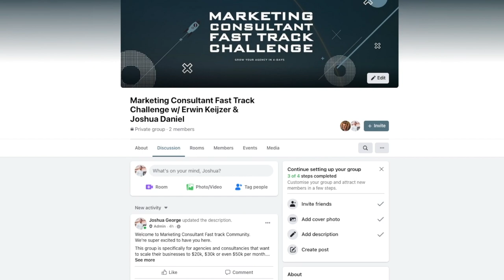What Will Change For SMMA in 2021 [MUST WATCH]